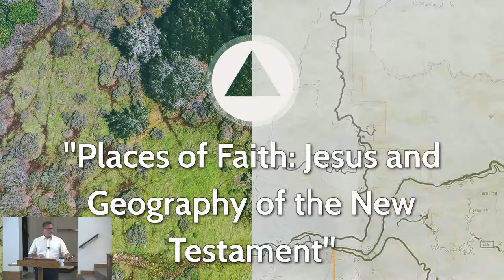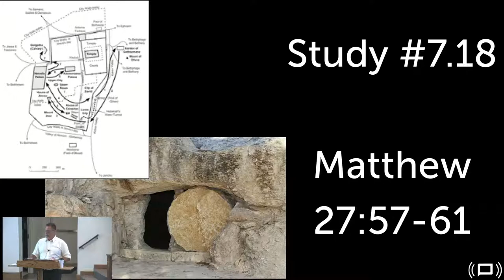Bible Study: The Places of Faith Part 68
Pastor Tim Bohlmann
ChurchCCLI License # CSPL068043 Size B